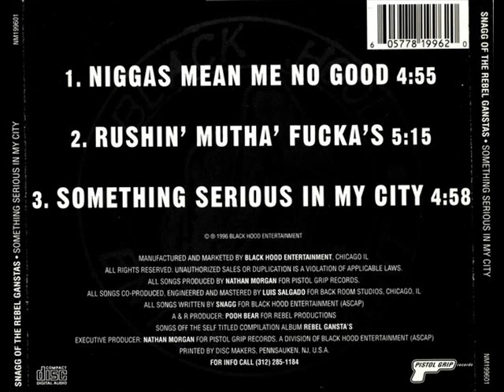Snagg - Something Serious In My City (1996) [FULL EP] (FLAC) [GANGSTA RAP / G-FUNK]